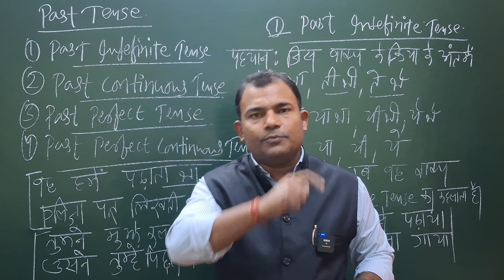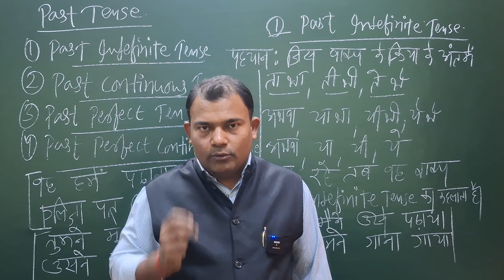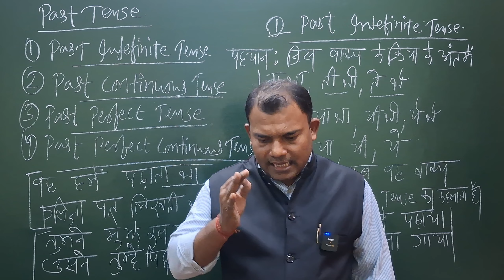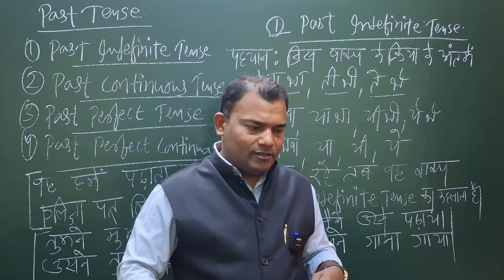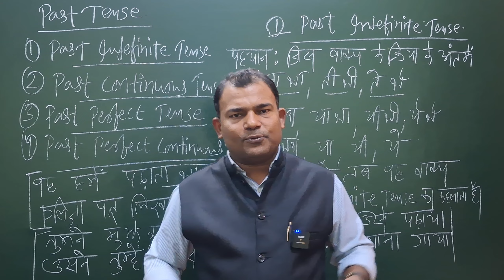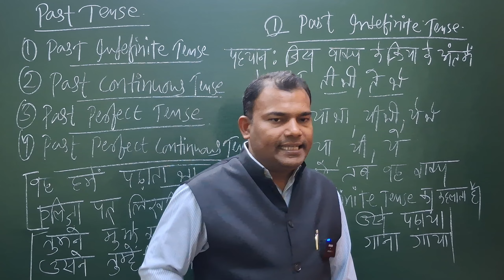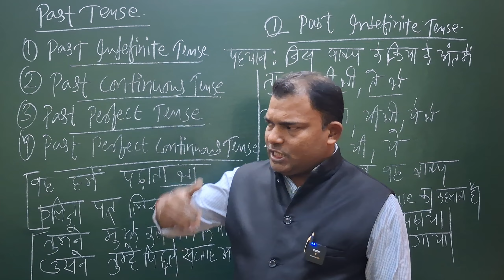Success मंत्रा deepaksinhaenglishclasses successtips education spokenenglish englishlearning#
Success Through Indomitable Courage, Unflinching Faith, and Strong Determination

Success is not merely the culmination of talent or good fortune; it is the outcome of persistent effort, unyielding resolve, and an unshakable belief in oneself. These qualities—indomitable courage, unflinching faith, and strong determination—serve as the cornerstones for achieving greatness. Cultivating these attributes requires deliberate practice, inner strength, and a strategic approach.

Indomitable Courage

Courage is the ability to face fear, uncertainty, and adversity without retreating. It is not the absence of fear but the determination to act despite it. Indomitable courage is crucial for breaking through barriers, whether personal, professional, or societal. This kind of courage helps one take risks, embrace challenges, and learn from failures. To develop it, one must:

1. Confront fears: Make a habit of identifying and addressing what intimidates you.

2. Step out of comfort zones: Regularly challenge yourself with unfamiliar situations.

3. Seek inspiration: Learn from the lives of resilient individuals who overcame odds.

Unflinching Faith

Faith is the conviction that success is achievable, even when the path seems unclear. It provides the inner strength to persevere when circumstances are unfavorable. Unflinching faith can be in oneself, a higher power, or the process of hard work. It is this belief that fuels motivation and prevents despair. To strengthen faith:

1. Visualize success: Create a mental picture of your goals as already accomplished.

2. Affirm positivity: Practice self-affirmations and replace self-doubt with confidence.

3. Surround yourself with supportive people: Engage with those who inspire and uplift.

Strong Determination

Determination is the grit and perseverance required to stay the course. It ensures that no setback derails progress and no temptation distracts from the goal. Strong determination transforms dreams into action plans and drives consistent effort. To enhance determination:

1. Set clear goals: Define what you want and break it into manageable steps.

2. Maintain discipline: Develop habits that align with your objectives.

3. Celebrate progress: Acknowledge small achievements to fuel motivation.

Tips for Integration

To harmonize these traits, one must adopt a holistic approach:

1. Adopt a growth mindset: Believe in the power of learning and improvement.

2. Practice mindfulness: Cultivate awareness of thoughts and emotions to manage stress effectively.

3. Stay resilient: Learn to view failures as opportunities for growth, not as insurmountable setbacks.

Success is a journey, not a destination. Indomitable courage ensures you take the first step, unflinching faith sustains your momentum, and strong determination sees you through to the finish line. Together, these qualities empower individuals to conquer challenges and achieve their aspirations. By embracing these attributes and applying them consistently, anyone can transform their potential into remarkable success.

1.

2.

3.

4.

5.

6.

7.

8.

9.

10.

11.

12.

13.

14.

15.

16.

17.

18.

19.

20.